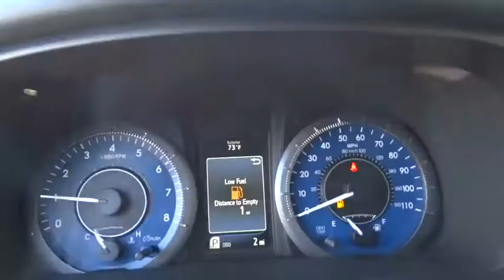2017 Toyota Sienna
2017 Toyota Sienna